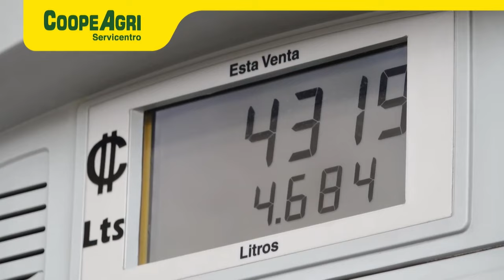Ruta a la Alcaldía: Erika Mayorga, candidata Partido Liberal Progresista.